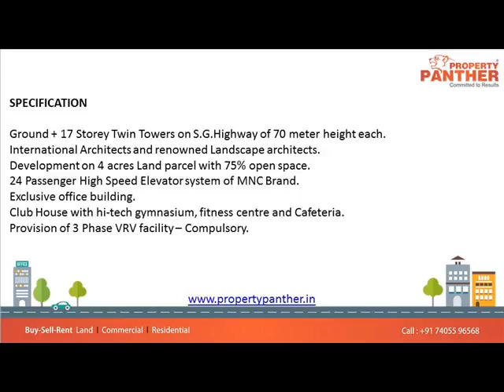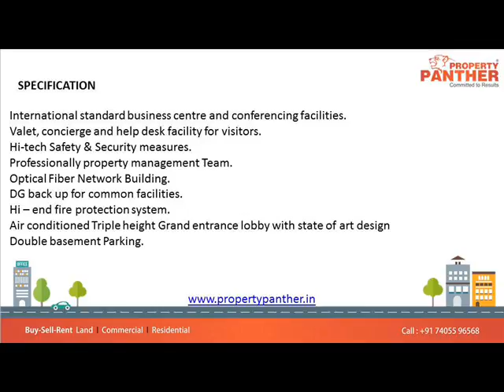Office For Rent In Mondeal Heights SG Highway, Ahmedabad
1303 Sq Ft Furnished Office For Rent In Mondeal Heights SG Highway Ahmedabad

Size: 1303 Sq.Ft
Rent: Rs. 58,630/-
Furnished: 25 Workstation, 1 Cabin, 1 Conference
Location: SG Highway

Mondeal Heights is business landmark developed by HN SafalatSG Highway NearIscon Cross roads Ahmedabad.Check out over 200+ commercial office space rental and sale options around SG Road Ahmedabad
Mondeal Heights is an exclusive blend of world class structure with all modern amenities will offer your business a space to grow limitless. The 70 meters sky-scrapper will give you wings to fly higher in the world of commerce. The Mondeal Heights offers an exhilarating range of lavish offices to reflect your ambition and add class to your brand. The Mondeal Heights will transform the appearance and exclusiveness of the area with its excellence.
SPECIFICATION
• Ground + 17 Storey Twin Towers on S.G.Highway of 70 meter height each.
• International Architects and renowned Landscape architects.
• Development on 4 acres Land parcel with 75% open space.
• 24 Passenger High Speed Elevator system of MNC Brand.
• Exclusive office building.
• Club House with hi-tech gymnasium, fitness centre and Cafeteria.
• Provision of 3 Phase VRV facility – Compulsory.
• International standard business centre and conferencing facilities.
• Valet, concierge and help desk facility for visitors.
• Hi-tech Safety & Security measures.
• Professionally property management Team.
• Optical Fiber Network Building.
• DG back up for common facilities.
• Hi – end fire protection system.
• Air conditioned Triple height Grand entrance lobby with state of art design
• Double basement Parking.